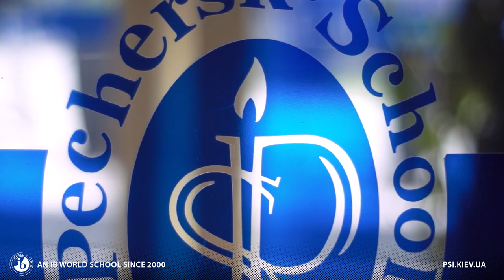Why PSI? - Welcome message from PSI Athletic Director Luke Ramsdale / 2015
Since 2000, Pechersk School International Kyiv is the only school in Ukraine to offer the IB PYP, MYP & DP from Early Childhood to Grade 12. Focuses on the 'whole child' - academic, social and emotional.

We are confident that we can meet the holistic needs of the child; socially, emotionally and academically. Our IB programmes encourage creativity, curiosity, collaboration and rigour. PSI provides innovative instruction in top-class, award-winning facilities.

In addition to our high educational standards, PSI is well known for establishing a sense of belonging and community in a joyful, multi-cultural environment. Our motto: A place where we belong, is something we take seriously.

FOLLOW PSI ON SOCIAL MEDIA!